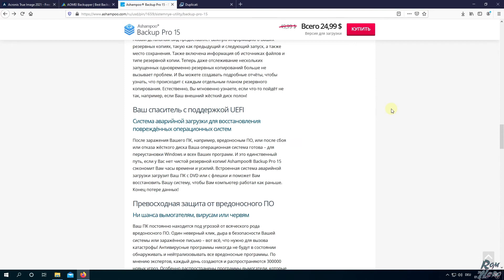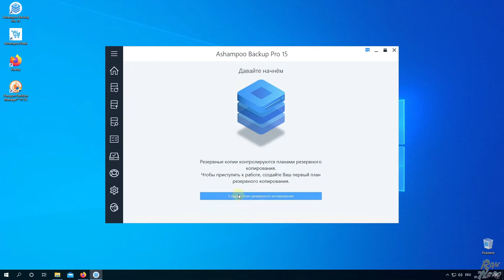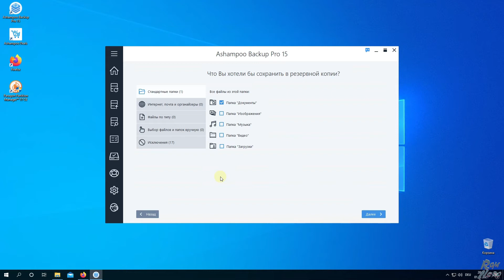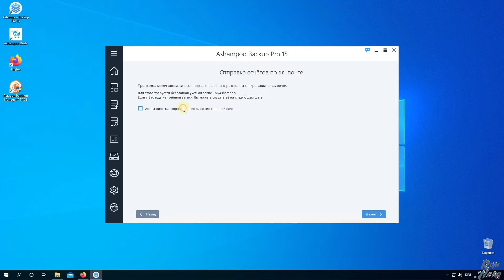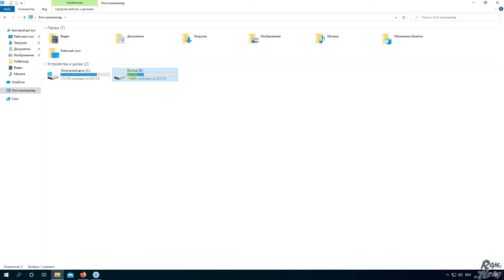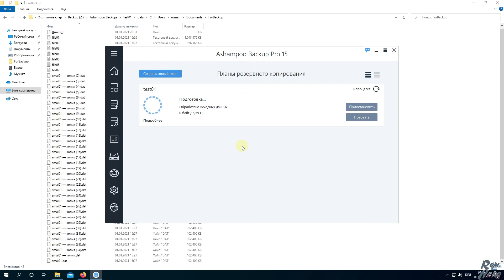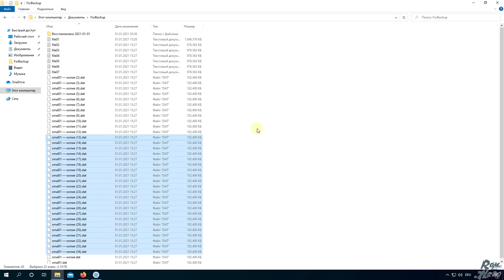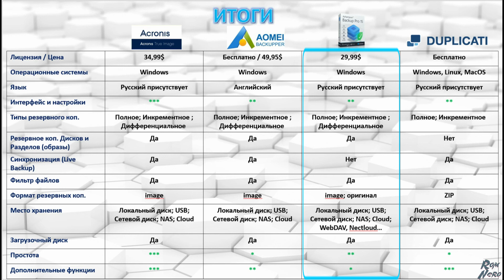Ashampoo Backup Pro 15. Обзор Backup. Резервное копирование. Установка и настройки.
Обзор программы для резервного копирования Ashampoo Backup Pro 15.
- Установка
- Настройки
- Возможности
- Сравнение